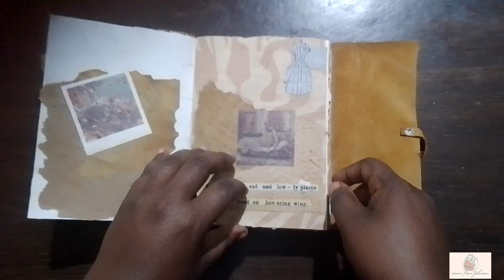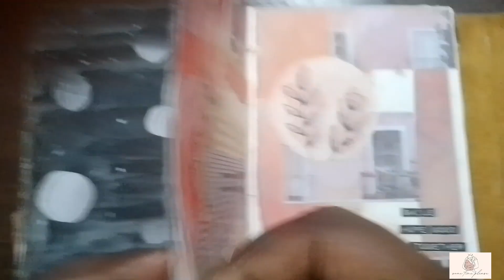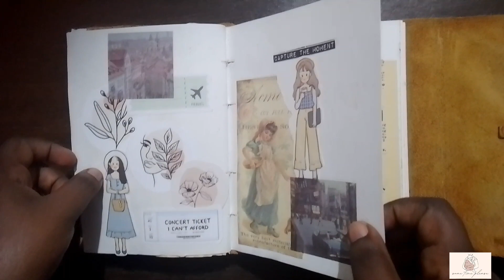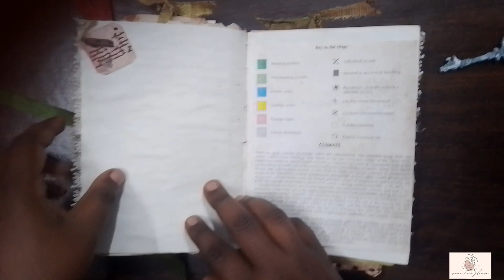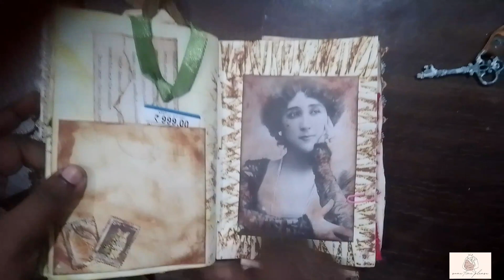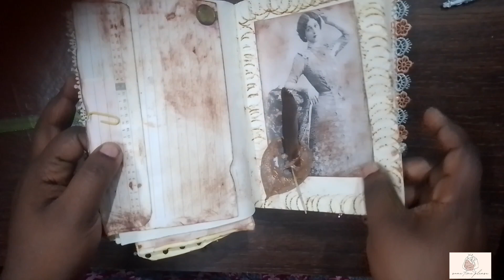എന്റെ കുറച്ച് art journal കണ്ടാലോ |my art journal Malayalam 📓📓